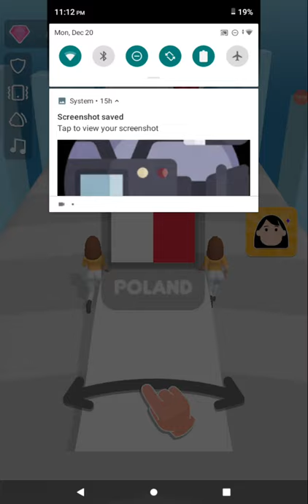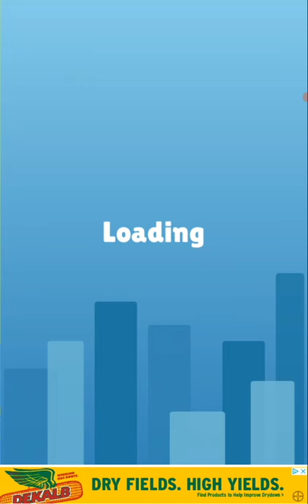2021 December 20th